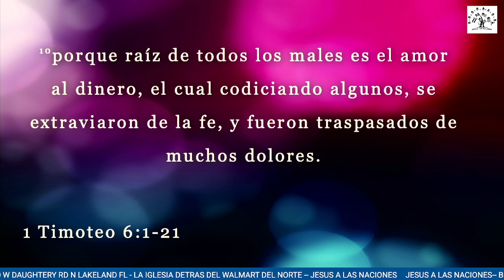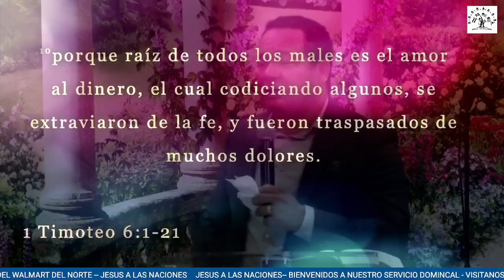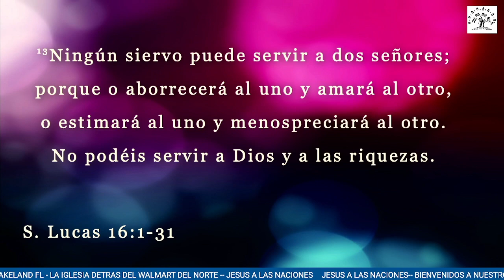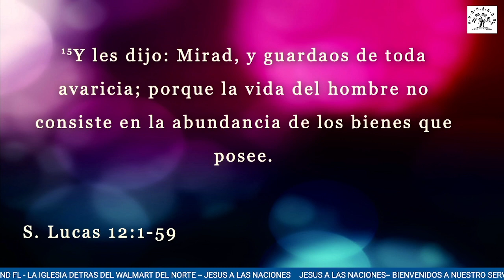MI DINERO O EL DE DIOS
AYUDANOS A LLEVAR A JESUS A LAS NACIONES Y RECIBE NOTICIAS DE NUEVOS VIDEOS.

"JESUS CAMBIO MI VIDA Y PUEDE CAMBIAR LA TUYA". BENDICIONES!!